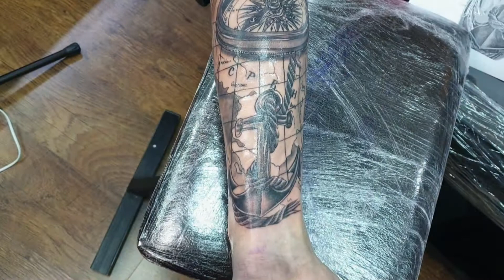Best realistic compass map tattoo time lapse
Hello everyone!!!

My name is Dejan Mirkovic. I was born in 1972 in Nis, Serbia. I started tattooing in 1987, and in 1995 I started doing tattoos professionally. My studio is called Zohar Tattoo and it is located in a shopping center in Nis, Serbia

I like to do realistic black and gray tattoos the most.

In 1995, I bought my first tattoo equipment,(Huck and Spulding)